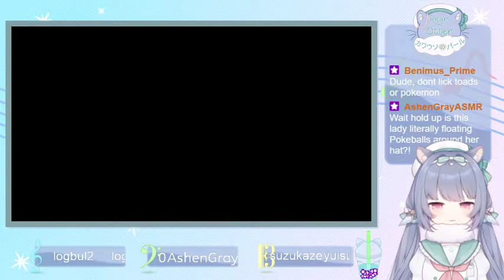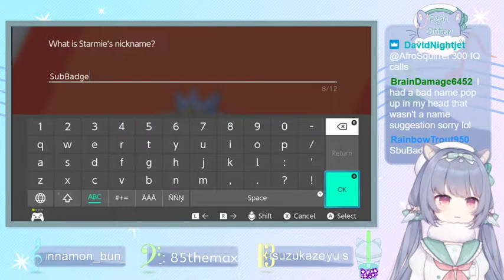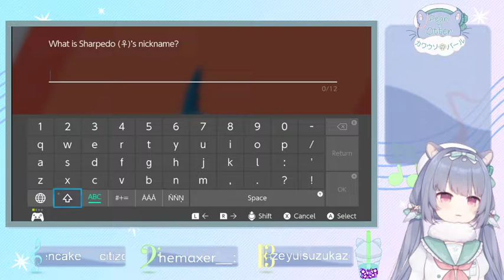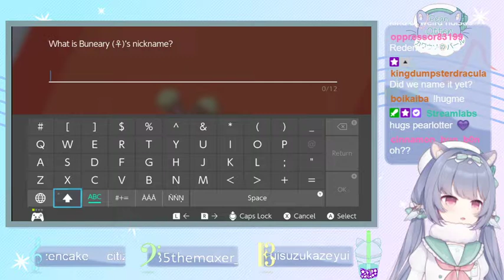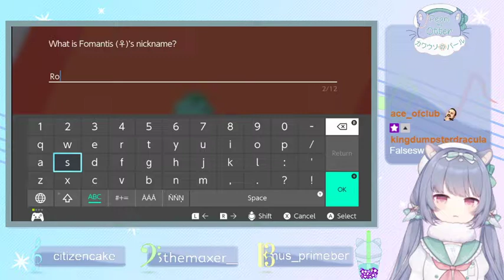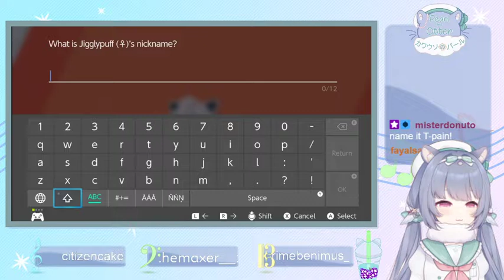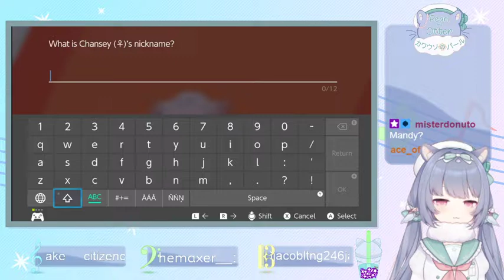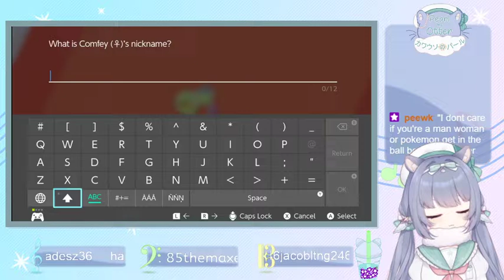when the ball hits your eye like a big pizza pie that Armor eh [VOD]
Captain/Queen of Galar, Pearl  has plenty of Land to see from the Sea to the Sky we are aiming high (Kick)!